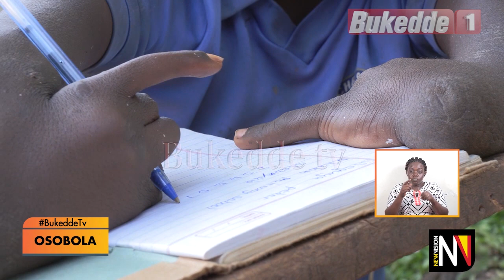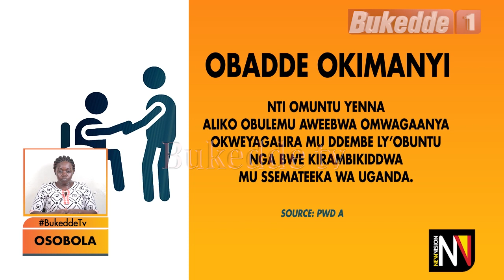Osobola: Sseguya Afuba okukola buli mulimu teyekkiriranya lwa Bulemu bw'alina Ekitundu BB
-Sseguya atubuulira emirimu gy'asobola okukola awaka
-Omusawo omukugu alungamya bamaama nga bali mbuto

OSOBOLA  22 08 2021